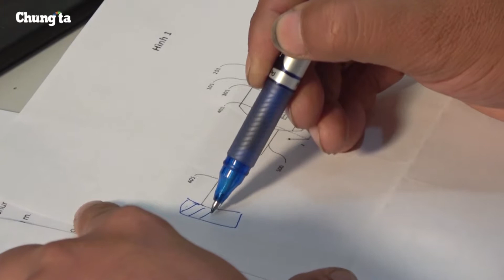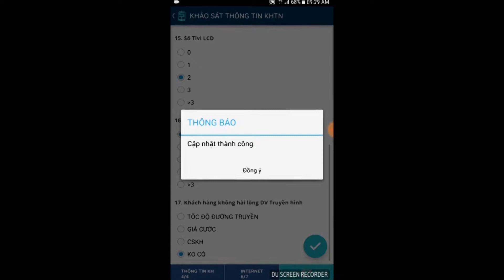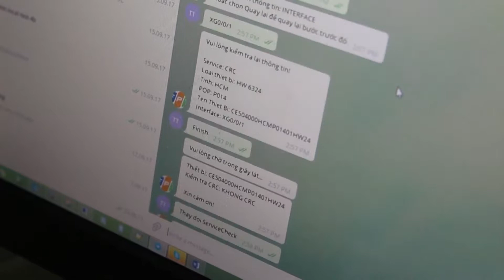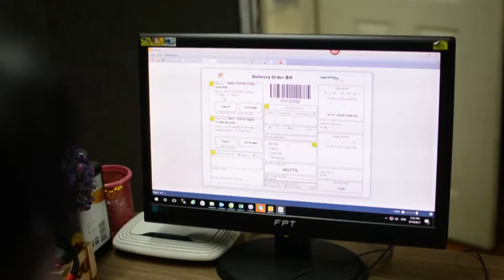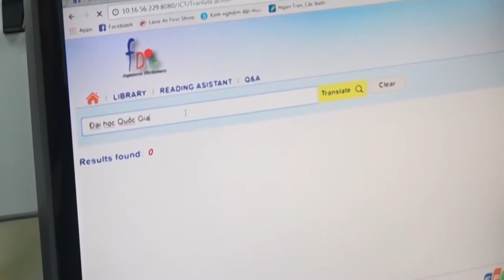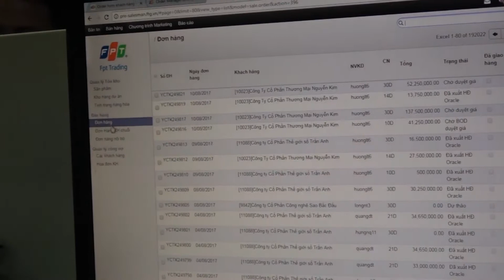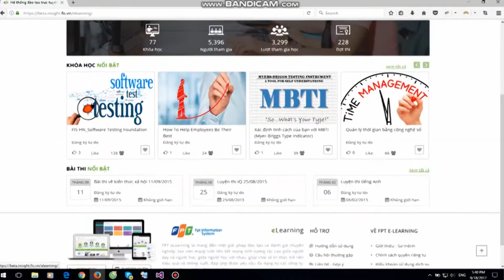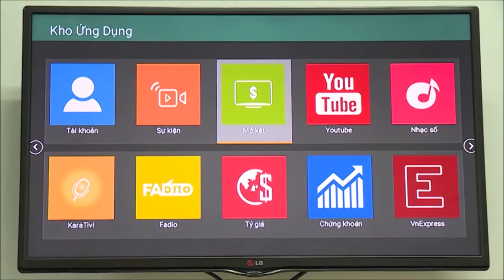12 sáng tạo tại Chung kết iKhiến